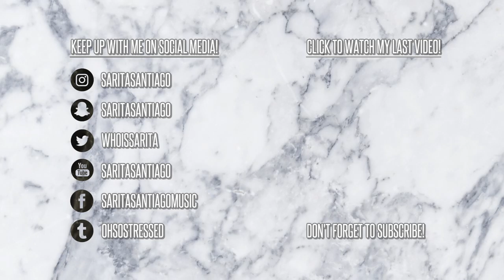CNCO & Prince Royce - Llegaste Tu (Acoustic Cover by Sarita Santiago)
Los chicos estuvieron aquí en NYC para el CNCO World Tour hace unos días así que sigo en modo CNCO extremo y decidí grabar otro cover de una de sus canciones. Espero que les guste!